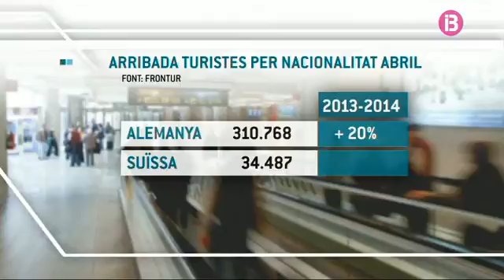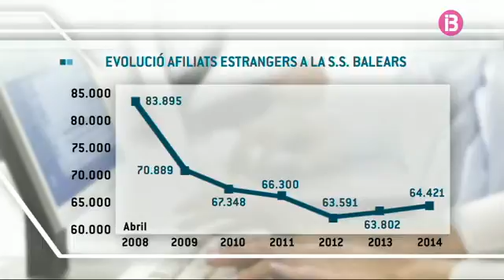L'arribada de turistes puja un 8,4% a l'abril